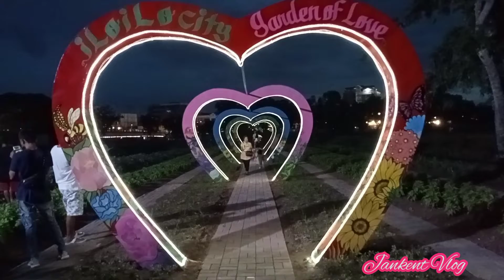Iloilo City Garden of LOVE llJankent Vlog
Iloilo City, Garden Of Love